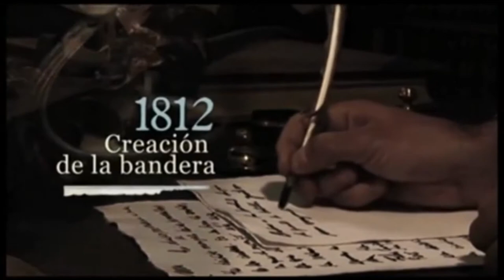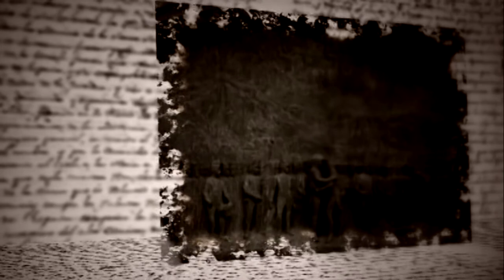EL INSTITUTO BELGRANIANO DONÓ BANDERA AL CONCEJO DELIBERANTE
Ediles capitalinos recibieronesta mañana la visita de autoridades del Instituto Belgraniano, quienes hicieronentrega de la bandera de ceremonia de la Libertad Civil, acompañada de la Ley yprotocolo de la misma.

La entrega se concretó enla sala de sesiones del cuerpo, con la presencia del presidente de lainstitución, Lisandro Aguiar, más los concejales José Rodríguez Bárcena, MaríaGalán, Verónica Valente, Agustín Flores, Matías Domínguez, Lorena Alfaro yRoberto Brizuela; mientras que por el Instituto Belgraniano estuvieronpresentes su presidente, Joaquín Carrillo, más Luis Grenni, Héctor Medina Leóny Pedro Besin.

Al respecto, elPresidente del Concejo Deliberante, Lisandro Aguiar, manifestó: “agradezco lapresencia del Instituto Belgraniano en el Concejo Deliberante, ellos sonpermanentes asesores de la institución. Venimos trabajando desde hace muchosaños en lo que es la reivindicación de los valores en el pueblo jujeño, en lareivindicación de su historia”.

Seguidamente, señaló:“hemos conmemorado hechos importantísimos, tenemos la tradición desde el 2015de conmemorar la caminata del General Belgrano el 24 de mayo hacia la catedralde la ciudad para hacer bendecir la bandera. La idea es justamente no dejarpasar desapercibidos estos días patrios tan importantes. Estamos recibiendo unaBandera Nacional de la Libertad Civil para el salón de actos de nuestrainstitución”.

Por último, agradeció alos miembros del Instituto Belgraniano, seguramente “seguiremos trabajando enconjunto, seguramente esta pandemia pasará y podremos volver a recorrer lascalles de la ciudad, recordando cada uno de los hitos históricos que se dieronen esos espacios”.